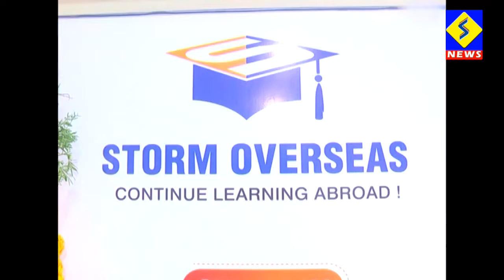విదేశీ చదువులు కోసం ఖమ్మం లో స్ట్రామ్ ఓవెర్సిస్ ప్రారభం అయినది